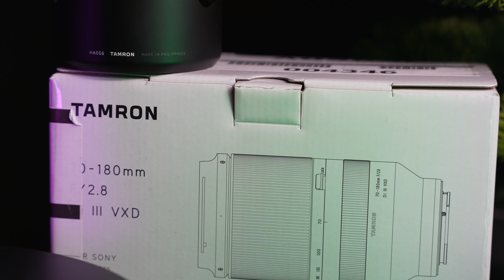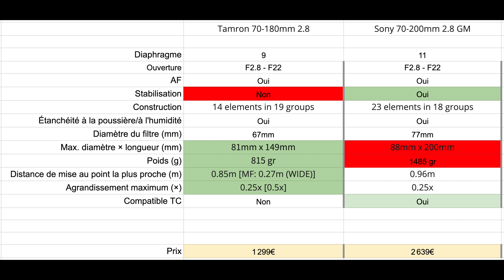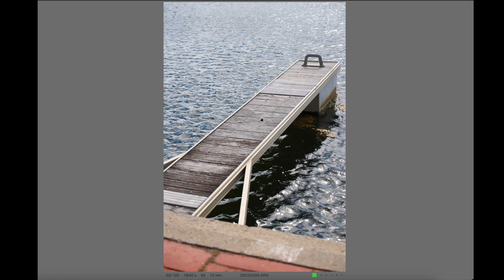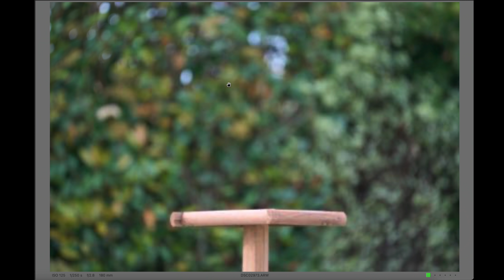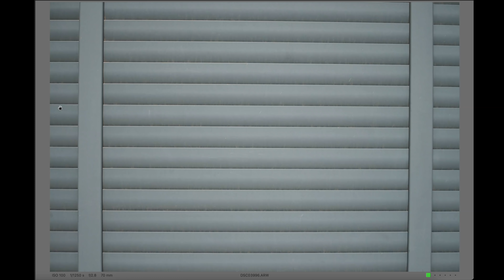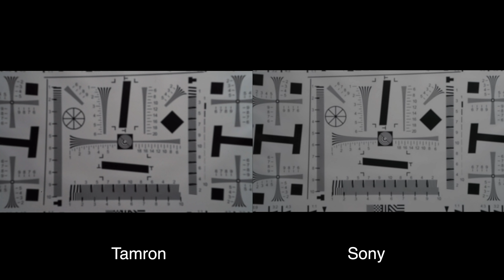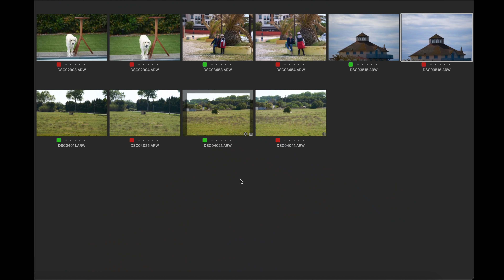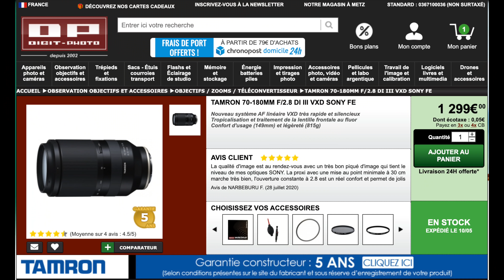Meilleur 70-200 pour Sony : Test Tamron 70-180mm F2.8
-*-*- 🚀 Recommandations & Formations -*-*-

-*-*- 👌 Indépendance & Réseaux -*-*-

-*-*- 📲 Me contacter -*-*-